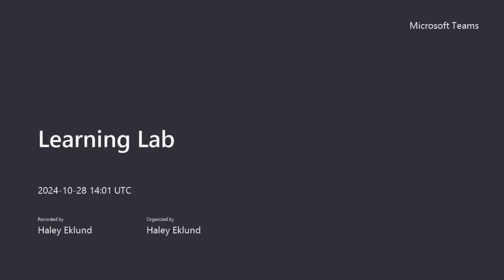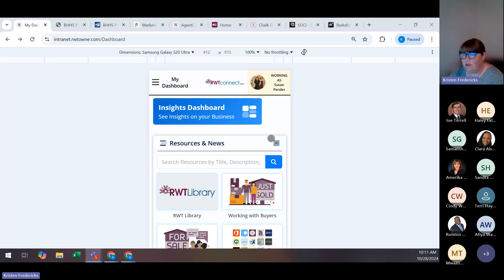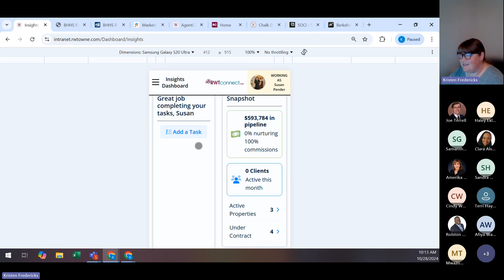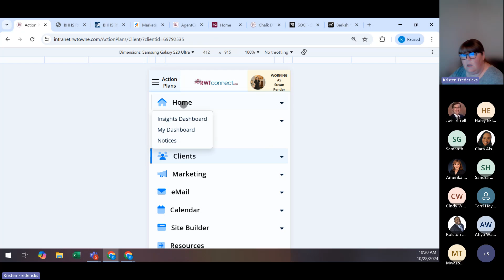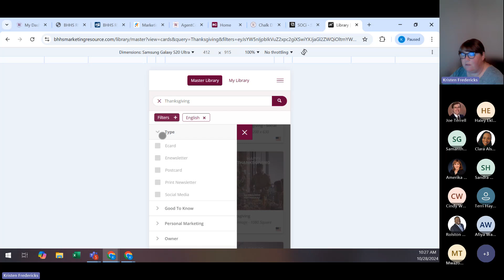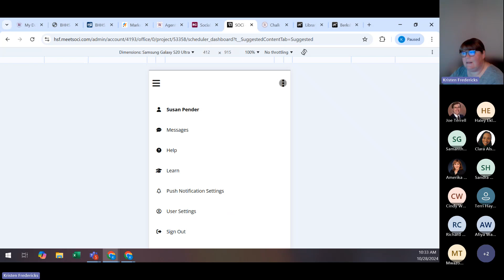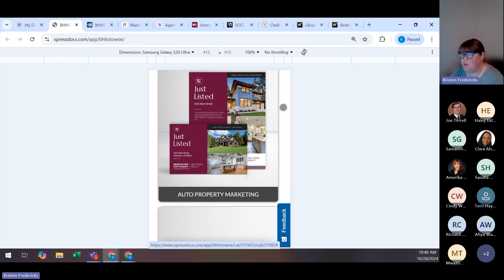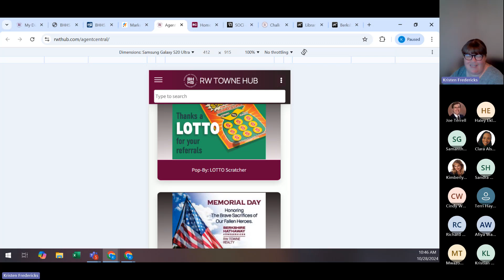Tools for Agent on the Go!